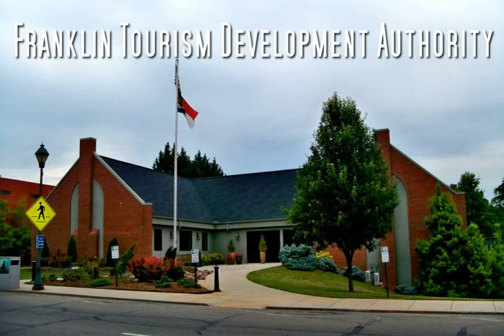marc ouellet granada